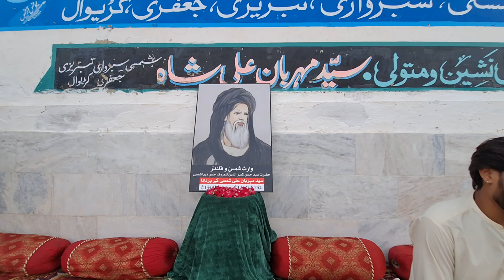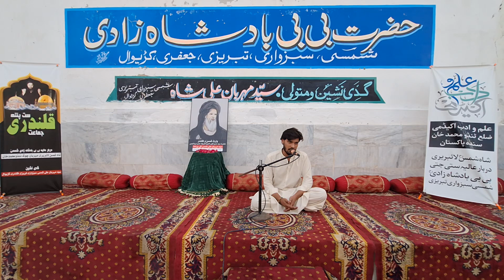GINAN | MEHRBAN ALI | HAZRAT SHAH SAHMS TABREZ RA | NEW VIDEO 2024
Imam Jafar Sadiq as Se Mansoob Shamsi Jafari Saddat K Khadani Wazaif aur ilm ap ki khidmat me pohochane k liye Syed Mehrban Ali Shamsi jo imam Ali as ki 41 par pote aur shah shams tabriz Sabzwari RA k 19 par pote hin din rat masrof e amal hin.
امام جعفر صادق علیہ السلام اور  سید شاہ شمس تبریز سبزواری اور ان کی اولاد کا تاریخی علمی کام منظر عام پر لانے کے لیے سید مہربان علی شمسی دن رات کوششوں میں مصروف عمل ہیں۔